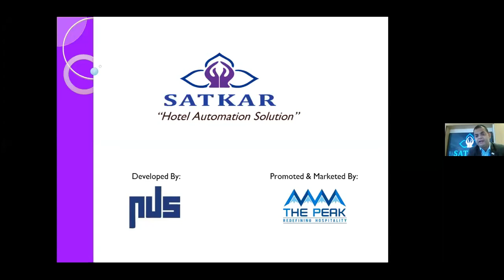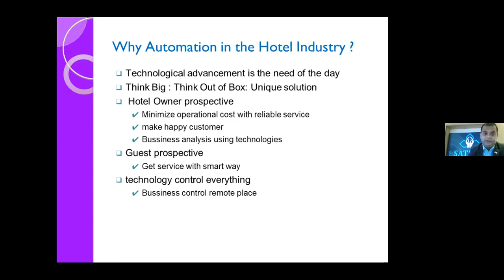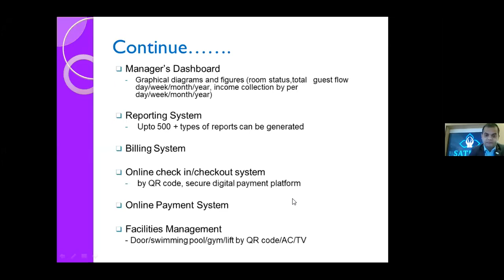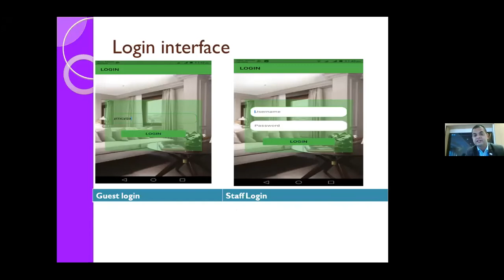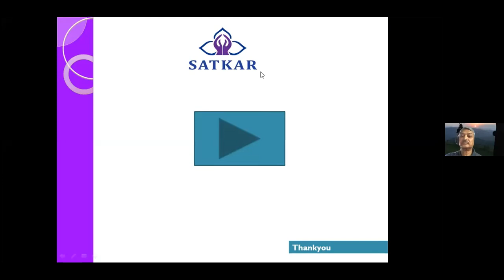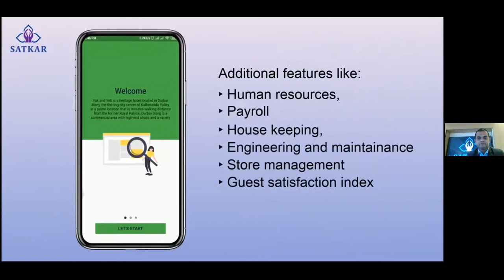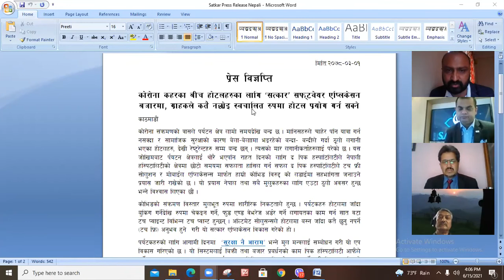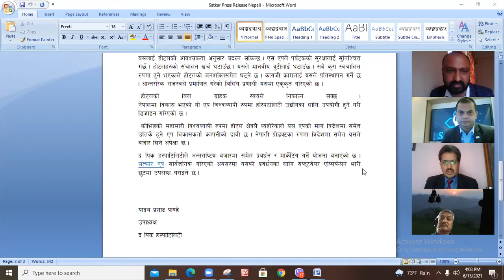SATKAR Mobile App With Multiple Features Launched in Nepal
15th June 2021, Kathmandu

SATKAR Mobile App and Web App With Multiple Features Launched in Nepal

Satkar mobile app is an innovative solution powered by The Peak Hospitality Pvt. Ltd. and developed by Nepal Ultimate Solutions (NUS) to address challenges in the hospitality industry.

The pandemic took its toll on most industries, and hospitality is one of the many that’s still struggling to recover from it.

After various brainstorming sessions and long hours of planning, capable minds at The Peak Hospitality came up with the idea of Satkar – a touch-free solution to revive the hospitality sector.

Satkar is an attempt to introduce a brand of international standards in the hospitality sector of Nepal. With the idea that safety is a new luxury, the Satkar team believes that a touch-free solution is how tourism can survive in the future.

About Satkar mobile app
This innovative Nepali product addresses the 7 touchpoints for guests from their arrival to departure. These touchpoints are:

Reservation
Arrival
In-house stay
In-house utility and amenities
Billing
Departure
Review
Users can navigate through a smooth and automated customer journey through the mobile app without manual intervention in any of these touchpoints.

Depending on the hotel size and capacity, every operation can be automated from the mobile app.

The touch-free solution to ensure safety
From turning the air conditioning and paying for the stay to filing complaints and ordering hotel vehicles, Satkar mobile app eliminates human contact to ensure safety.

Reduction of hotel operation ratio by one-fourth
Even with no or lesser human intervention, the mobile app increases hotel operation efficiency and reduces operation ratio by one-fourth.

With error-free and quick performance, the app aims to uplift hotels struggling in terms of operating costs.

Satkar mobile app is the answer for hotel owners and management staff looking to restart after the pandemic.

Customizable management system
Satkar also combines the features of a Property Management System (PMS) because it is highly customizable. It can cater to the operation of a 20-rooms hotel to a 5-star hotel.

The ability to automate all tasks from booking to departure makes it different from other popular booking portals.

Usage and security
When privacy is a priority, the mobile app follows international safety parameters to keep the personal credentials of guests secure.

Satkar allows usage on both ends – user and admin. On the admin side, the app can systematically manage hotel operations such as:

Food & beverage
Industry division
Accounts
Human Resources
Sales & marketing
Engineering division
There are different views in the management system for staff depending on the authorization, which means improved security.

The capable team at NUS is in charge of providing support.

Other features
Satkar, a hotel management system, can facilitate real-time monitoring and inventory management for hotels. Its features include managers report generation, room service automation, IRD verified billing system, streamlined accounts, customized check-in/check-out templates, etc.

Plans
Satkar mobile app is a Nepali innovative product that has great potential in the international market. Plans to promote the system in the foreign hospitality market are in the pipeline.

About The Peak Hospitality
The Peak Hospitality is a private limited company registered under the company act to provide innovative, practical, and profitable methods of improving the way hotel properties are operated.

The company provides customized independent hotel management solutions to fit clients’ unique needs. The team comprises professionals and experts in different segments of hospitality overseeing the hotels, technical support, and pre-opening scope of services.

ICT Frame is an online magazine for the community belonging to information and communication technology which also provides two versions of magazines based on native and international language. It has its headquarters in Nepal situated at New Baneshwor, Kathmandu. ICT Frame serves the need of today's world which is occupied mostly with the ideas relating to information technology. It has been helping out Nepalese youths providing different perspectives regarding the development of Information Technology in Nepal.
ICT Frame provides regular viewers with the current advancement in the IT field as well as the challenges the new generation might have to face. It has been providing several ideas regarding the prosperity of the IT field and introduced people to a topic for discussion regarding the field itself. ICT Frame provides a platform to those Nepalese youths who have a passion for IT and wants to optimize their skills in order to confront current issues in Nepal.